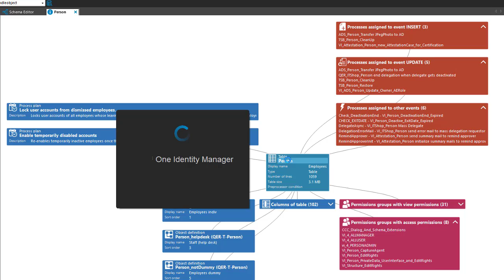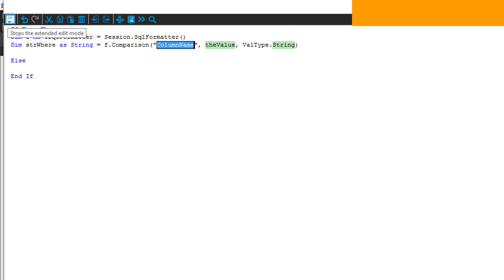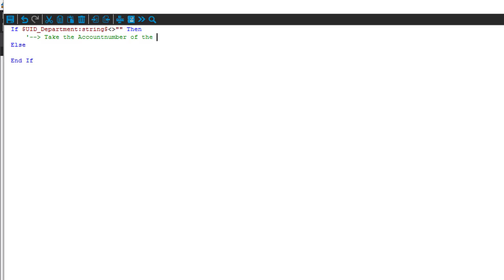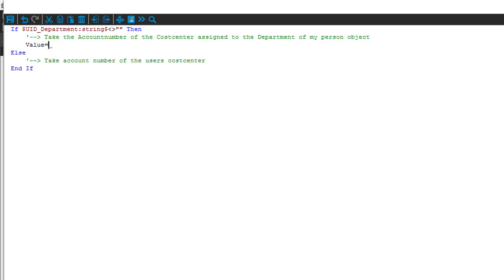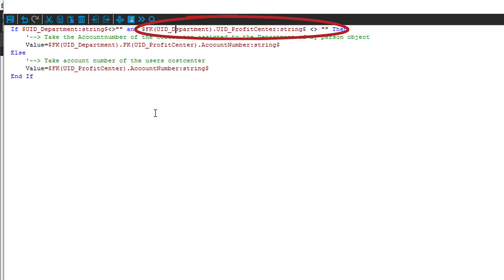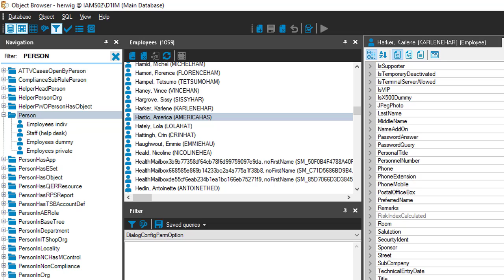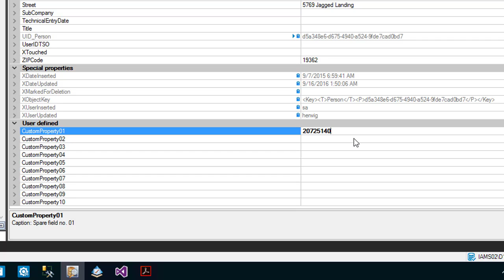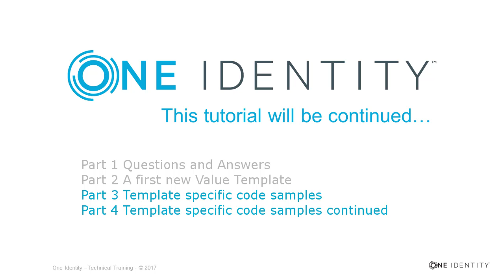One Identity Manager | Scripting #17 | Value Templates - First Steps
Training Video Series: One Identity Manager Scripting
Value Templates Part 2
- A first new Value Template
-- Code Editor in Designer
--- Snippet Library
--- Database relations in Code Editor
--- Minor corrections
-- Compile a Value Template
-- Test a Value Template
- The $ notation in Value Templates